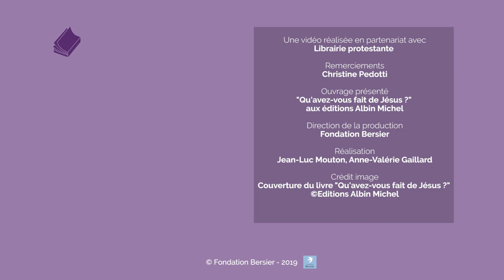Qu'avez-vous fait de Jésus ?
Qu'avez-vous fait de Jésus ? Lettre à ceux par qui le scandale est arrivé, un livre de Christine Pedotti paru aux éditions Albin Michel.

Quatrième de couverture :
Qu'avez-vous fait de Jésus ? « Messieurs les responsables de l'Église catholique, Vous penserez que j'écris sous le coup de la colère, et vous aurez raison. Mais si ma colère s'adresse à vous, elle n'est pas contre vos personnes. Je connais nombre d'entre vous, nous nous sommes croisés, parlé, je crois même être l'amie de certains. Ma colère est contre ce système qui étouffe le meilleur de vous-mêmes. Depuis longtemps, nous en observions les dysfonctionnements, mais cette fois, il a atteint sa limite extrême en devenant criminel, ou plus exactement complice de crimes odieux à l'égard de ceux qui nous sont le plus chers, notre avenir : nos enfants. Pour pouvoir dire "plus jamais ça", il faut comprendre ce qui a permis cette situation et en extirper les racines. Que se passe-t-il quand l'Église éloigne de Dieu, blesse les enfants et scandalise nos sociétés ? Sans doute mes mots vous sembleront-ils durs. Ils sont à la mesure du désastre moral qui nous frappe. »